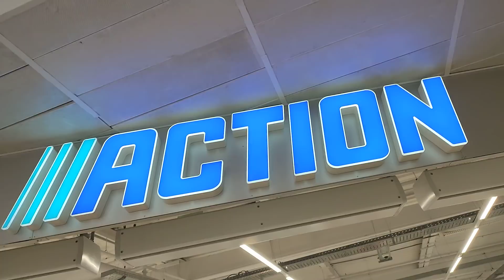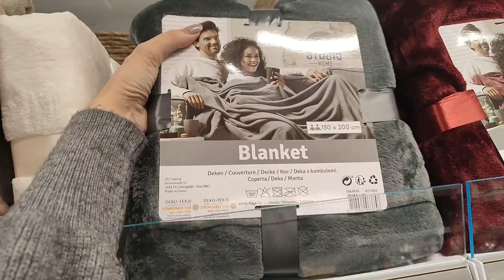ACTION ARRIVAGE DÉCORATION D'INTÉRIEUR ⚠️ 20 décembre 2021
ne ratez plus les nouveautés arrivage que le magasin action propose ,!

tous les jours des réassort des nouveautés !
décoration ,cuisine, vaisselle, accessoires beauté. & hygiène.